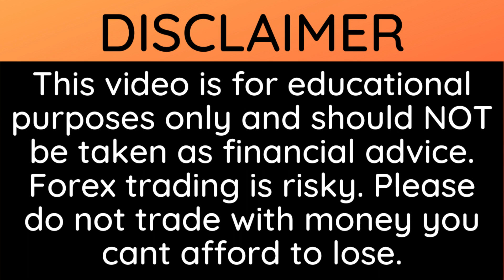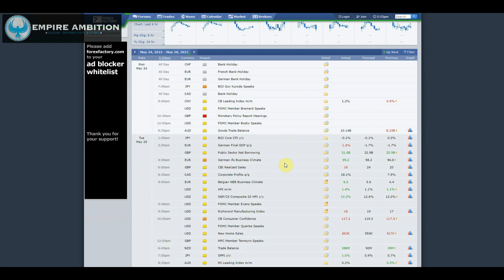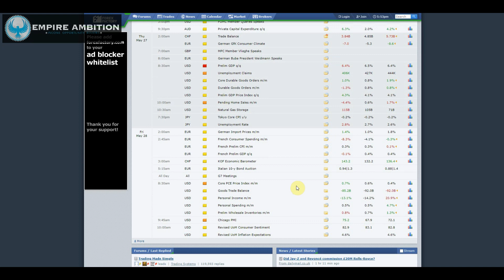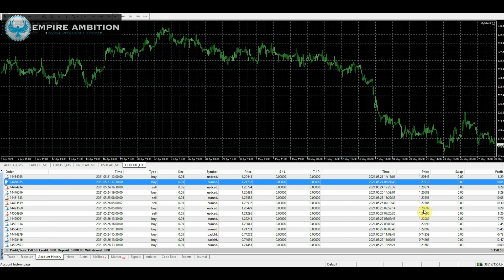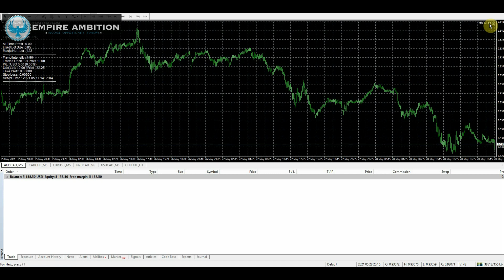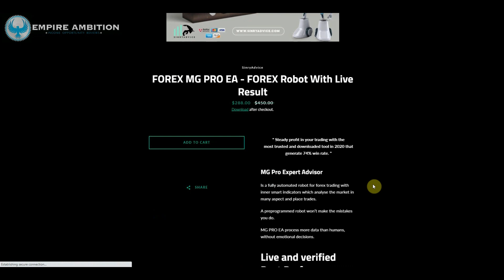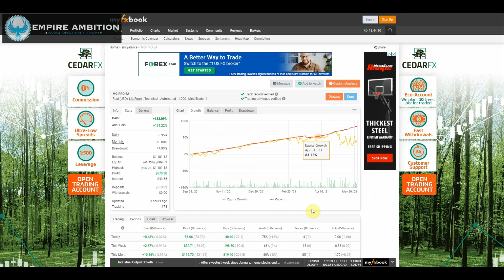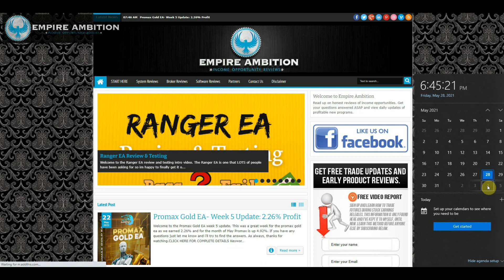MG Pro EA- Week 2 Update Review: 1.81% Return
(For more info on MG Pro EA please ) Welcome to the MG Pro EA phase 2 week 2 update. This week MG Pro EA earned 1.81% and for the month of May its now up 3.17%. Make sure your prepared for the new update thats coming next week.

As always if you have any questions dont hesitate to send them my way and i'll try to find the answers.

Bitcoin: 3KXsr5bSX1EbeoxgKXzaypovUVgXVP7USA
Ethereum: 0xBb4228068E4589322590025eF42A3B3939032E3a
Litecoin: LU7fDRfG3bzp3533EP3MJA6ZmZaj2AMsvZ